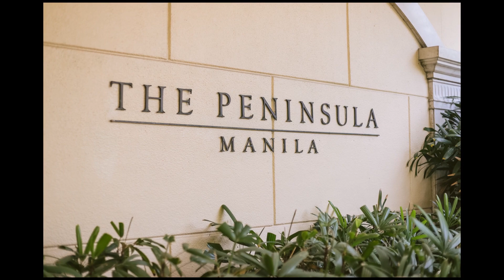Benson & Ellen 25th Anniversary